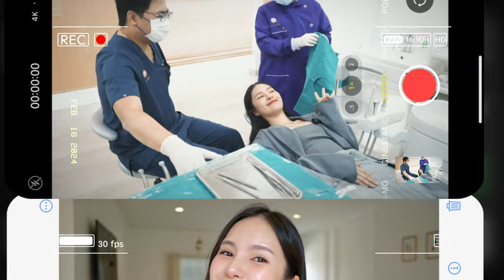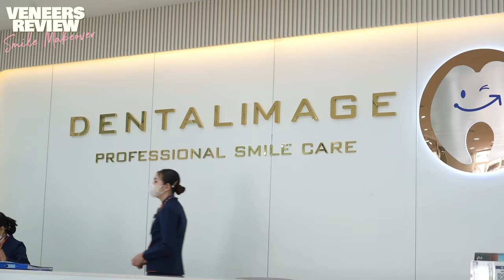รีวิวทำวีเนียร์ตั้งแต่ขั้นตอนแรก จนขั้นตอนสุดท้ายย เจ็บมั้ย? มีขึ้นตอนยังไงบ้าง? | mininuiizz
อยากมีฟันแบบดารา วีเนียร์คือช่วยสานฝันมากกกก คลิปนี้มารีวิวขั้นตอนทั้งหมดที่ทำมา เจ็บมั้ย? ทำอะไรบ้าง? กรอฟันเยอะมั้ย? คลิปนี้มารีวิวละเอียดยิบตั้งแต่ขั้นตอนแรกจนขั้นตอนสุดท้ายเลยยยย

นุ้ยทำที่ Dental image clinic นะคะ
ถ้าสนใจลองทักไลน์ไปสอบถามได้นะ
Line : @dentalimage